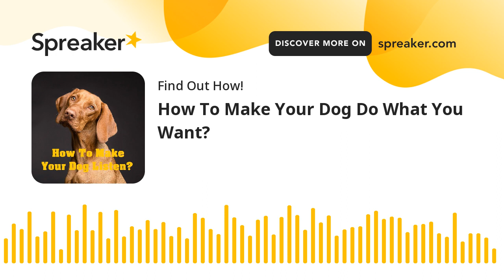How To Make Your Dog Do What You Want? | PODCAST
How To Make Your Dog Do What You Want? Many of us who live with a dog at home (or more than one) have found ourselves in compromised situations because we are not able to control their behavior.

Find out more in this podcast.

Translated titles:

Wie bringt man seinen Hund dazu, das zu tun, was man will? | PODCAST

Comment faire en sorte que votre chien fasse ce que vous voulez ? | PODCAST

Como fazer seu cão fazer o que você quer? | PODCAST

अपने कुत्ते को वह कैसे करें जो आप चाहत

كيف تجعل كلبك يفعل ما تريد؟ | تدوين صوتي

如何让你的狗做你想做的事？ |播客

如何讓你的狗做你想做的事？ |播客

Come far fare al tuo cane quello che vuoi? | PODCAST

あなたの犬にあなたが望むことをさせる方法は？ |ポッドキャスト